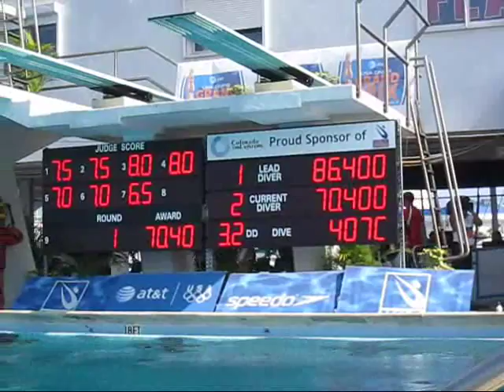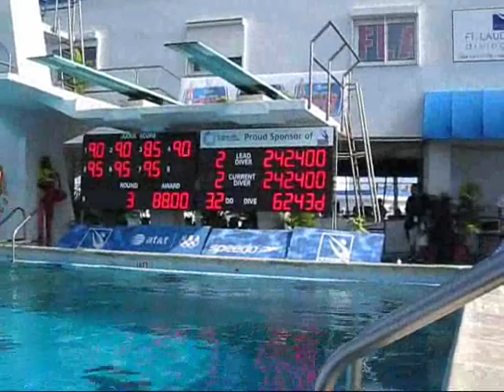09 Nick McCrory at USA FINA Diving Grand Prix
Nick McCrory from the USA, competes in the Platform FInals at the FINA USA Diving Grand Prix in Fort Lauderdale, Florida.